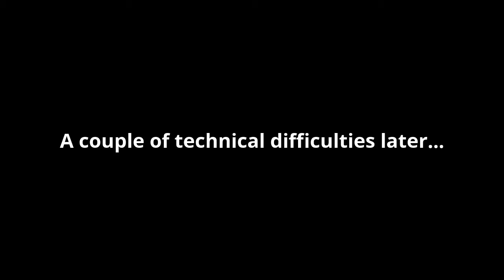Sonic Lost World PC Episode 21: Steam Achievements 51-54 & Star Rings-The Sonic Eval Project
Today's missions involve bouncing on 20 enemies, getting 50 Rings with the Drill Wisp, getting 2000 Rings, and beating a level without getting hurt. I also find some Star Rings from Silent Forest Zone. Enjoy the HD 720p 60fps gameplay and react as you wish to the video. If you want to check out more videos, feel free to use the annotations in the video.

Sonic Lost World and Sonic The Hedgehog is a property of Sega Corporation.